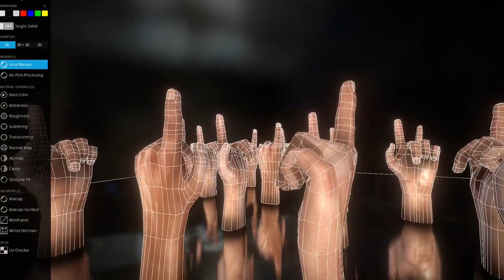Rigged Hands Low-Poly Animation Test Scene on Sketchfab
An old "just for fun" test scene of my rigged low-poly hand/hands on Sketchfab.